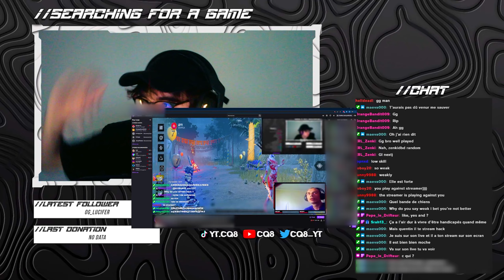GETTING STREAMSNIPED BY A CHEATING TTV (both POV) - Dead by daylight